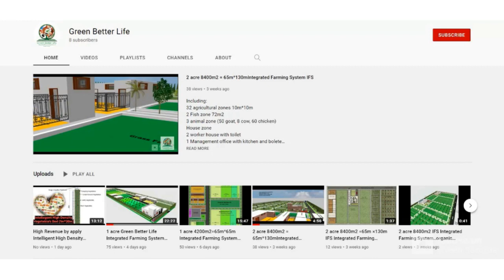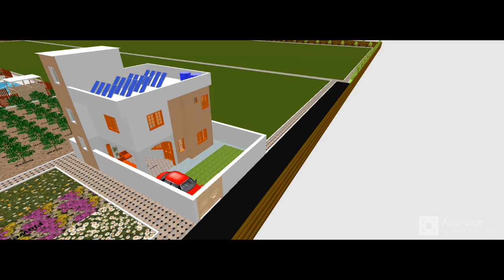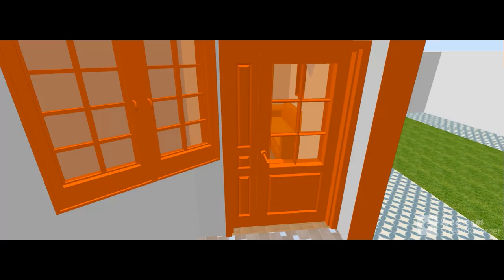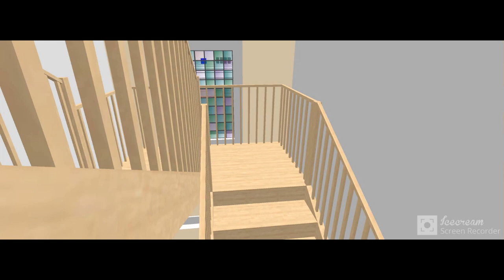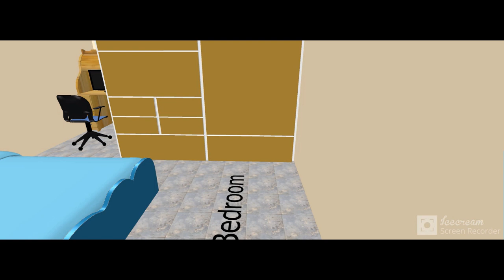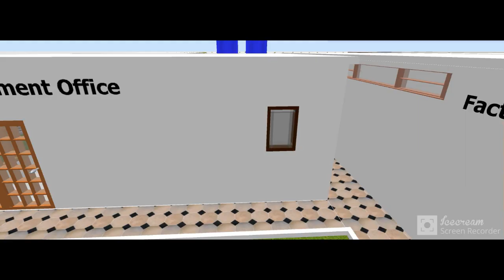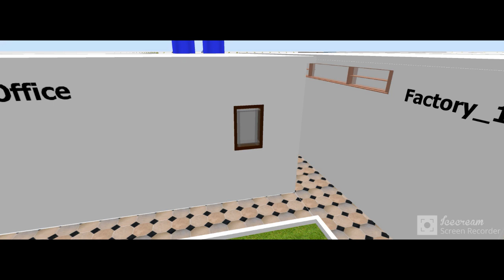IFS 5.5 acre Integrated Farming Systm IFS Permaculture Layout-Alaeldin Farm-Sudan- 157m*151m=23100m2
Farm Included:
Management Office (with toilet and Kitchen).
Worker House ( with toilet and kitchen).
Water well and power room.
Storage room.
Farm House (100m2) {ground room: 2 receptions, 1 toilet, 1 washing area, 1 study area, 1 living area, 1 kitchen. Floor1: 2 rooms, each one included toilet}.

Project1:
Mixed Fruit Farm:
1 acre area:
24 row * 12 Column =288 tree Grapefruit
24 row * 12 Column =288 tree Orange
28 row * 3 Column =84 tree Lemon

Less Than 1 acre area:
29 row * 7 column = 203 tree Mango
27 row * 3 column = 81 tree Papaya
30 row * 3 column = 90 tree Teen
29 row * 2 column = 58 tree  banana

Surround area:
101 Tree Mango
101 Tree Palm

Project2:
Vegetables Farm:
12 Bed (width 1m* Long 64m)

Project3:
Flower Farm.

Project4:
Animal Farm:
Chicken farm:
coop1=12 chicken
Coop2=20 chicken
coop3=12 chicken
Coop4=20 chicken
Duck farm:
Coop5=6  Duck
Shed1=2  cow
Shed2=2  cow
Sheep & Goat farm:
shed3=6  Sheep
Shed4=6  Goat

Fish farm:
Fish farm=108m2 for 600kg (each 1m2 produce 60kg)
Bee Farm:
60 Honey Bee Box
Animal feeds and gras storage.

Project5:
Compost Bins.

Project6:
Fridged Storage_1 (60m2)
Fridged Storage_2 (60m2)
Factory_1 (60m2)
Factory_2 (60m2)